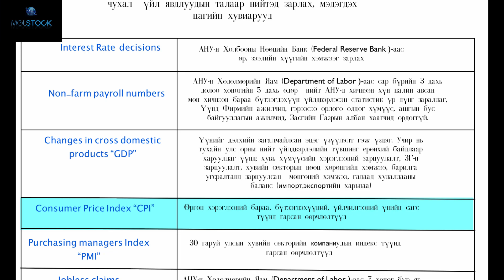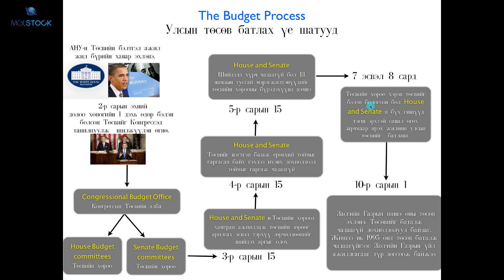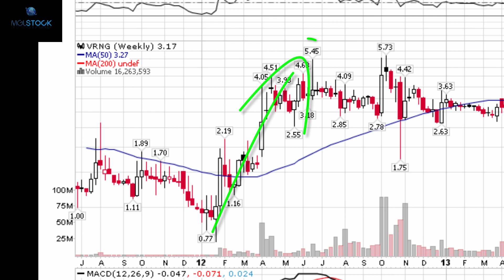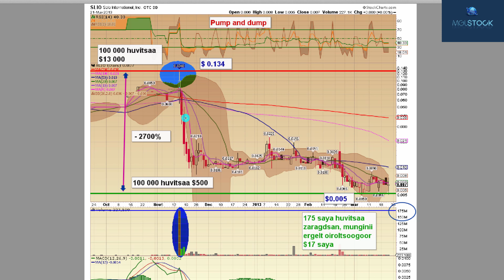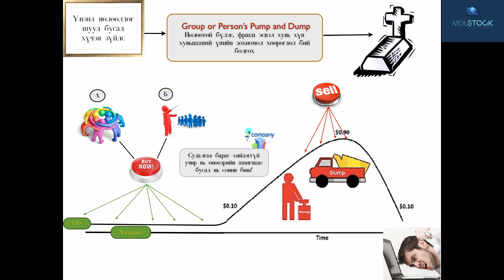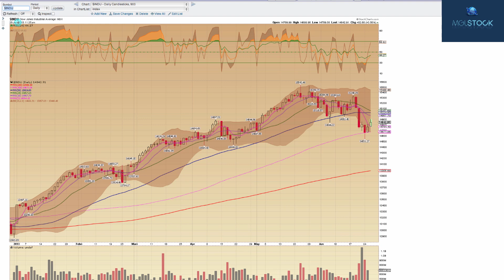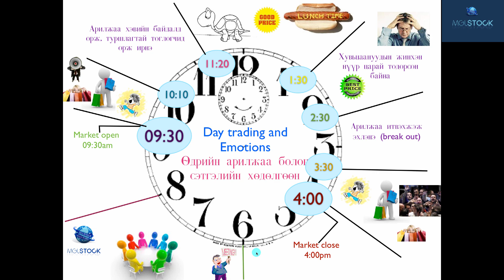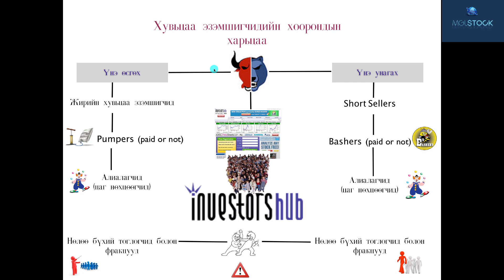Xөрөнгийн зах зээл хичээл-15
Cануулга!!!
Энэхүү хичээлүүд нь 10-н жилийн өмнө хийсэн болно.